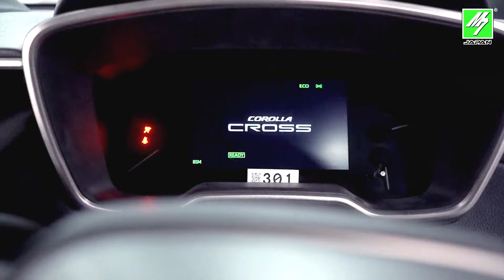Toyota Corolla Cross Hybrid Powered by M7 Japan